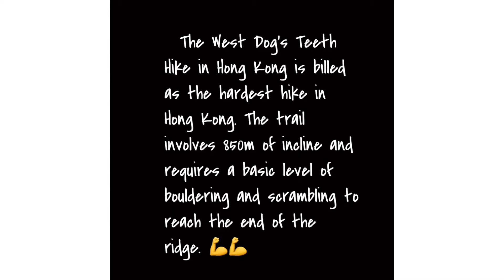Lantau//WEST DOG TEETH(狗牙嶺)-BEST EXPERIENCE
hardest hike in hongkong

West Dogs Teeth Trail is a 8.7 kilometer moderately trafficked point-to-point trail located near Lantau, Islands, Hong Kong that features a lake and is rated as difficult.

West Dogs Tooth is probably THE adventure hike in Hong Kong, located on the outlying Lantau Island. It is an alternative route up the famous Lantau Peak

Lantau Island, the largest of Hong Kong's islands, lies at the mouth of the Pearl River. Its mountainous interior includes 934m-high Lantau Peak, known for its sunrises, and the area can be traversed by hikers on the 70km
 Lantau Trail from Mui Wo (Silver Mine Bay). Po Lin Monastery is the site of the bronze Tian Tan Buddha, a 34m-tall statue on a hilltop reached by a long stairway.

West Dogs Teeth Trail is a 8.7 kilometer moderately trafficked point-to-point trail located near Lantau, Islands, Hong Kong that features a lake and is rated as difficult. The trail is primarily used for hiking.

gracegalvan updates